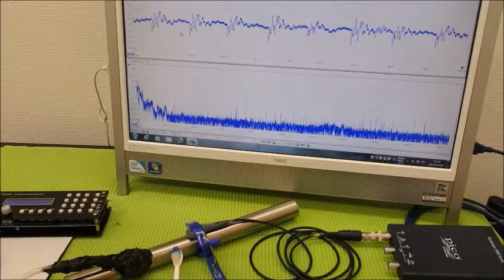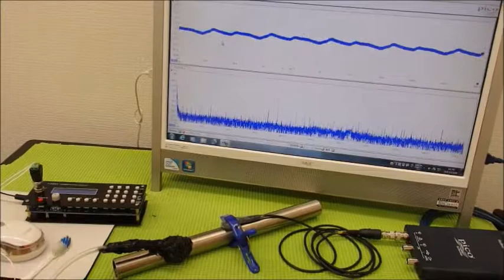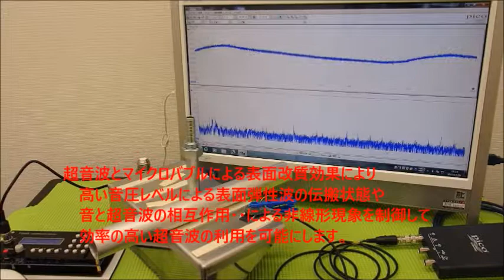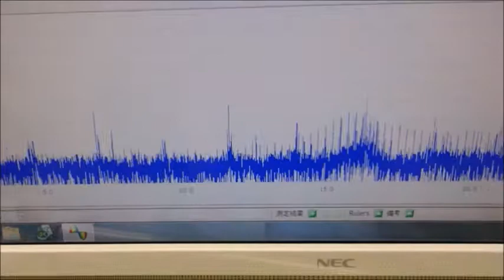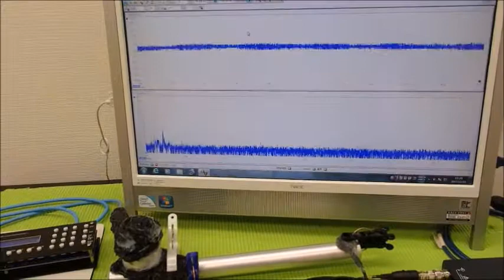超音波システム技術 Supersonic wave System technology